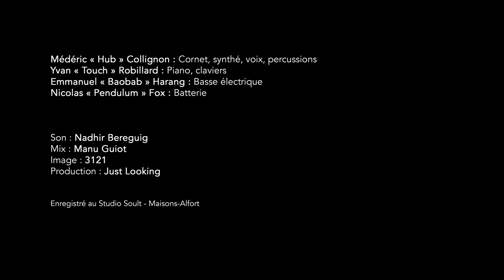MÉDÉRIC COLLIGNON & LE JUS DE BOCSE - JUST LOOKING PRODUCTIONS - LIVE SESSION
En solidarité avec nos artistes pendant la période de confinement afin qu'ils puissent se produire et pour garder le lien avec vous, JUST LOOKING PRODUCTIONS vous propose une programmation de concerts, joués et filmés dans les conditions du direct.

Médéric Collignon & Le Jus de Bocse
« Hip Hop tout sAmplement »
Il y a des discours qui vous marquent à vie, parce qu’ils sont épris de liberté ou parce qu’ils résument le farouche engagement de leurs protagonistes face à l’oppression, l’inégalité ou l’injustice. Ces quelques invités posthumes (Chaplin, Camus, Einstein, King, Ibarruri, etc.) vont surfer* sur des sons que l'univers urbain a fait naître : le Hip-hop. Une seule personne encore de ce monde et soucieuse de l’égalité des femmes et des hommes concernant la création se mêlera à cette équipe d’invités surprenants et inattendus : Carole Thibault. Entre Gangstarr et Tribe Called Quest, représentants d’un âge d’or** aux arômes carrément jazzistiques (que Miles Davis aura lui-même revisité à la suite avec Doo-Bop et le jeune Mo’Bee futur producteur de 2Pac) le Jus de Bocse va se sampler lui-même, avec du On/Off improvisible et des arrangements très personnalisés. L’idée est d'inverser le processus qui, à la base, était de scander et slamer sur des boucles pré-enregistrées.

Line-up : Médéric « Hub » COLLIGNON : cornet, synthé, voix, percussions / Yvan « Touch » ROBILLIARD : Fender Rhodes, piano, mini-moog / Emmanuel « Baobab » HARANG : Basse électrique / Nicolas « Pendulum » FOX : batterie, électroniques

©Son : Manu Guiot
©Images : 3121